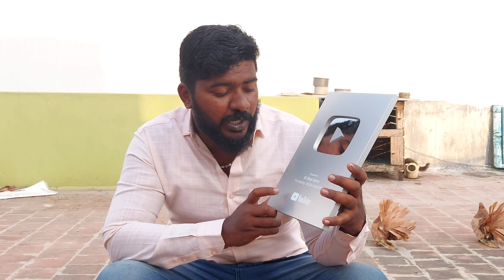Al-Shaji farms YouTube channel got a Silver Play Button